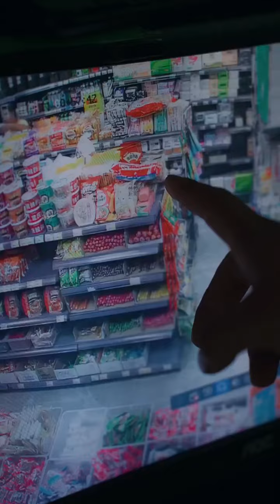不要只看到眼前，這樣的人走不遠